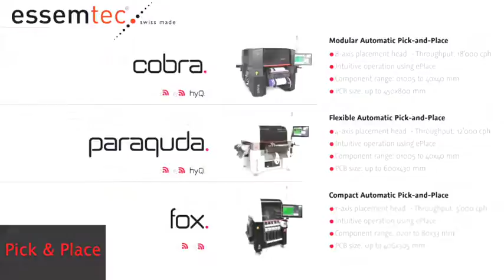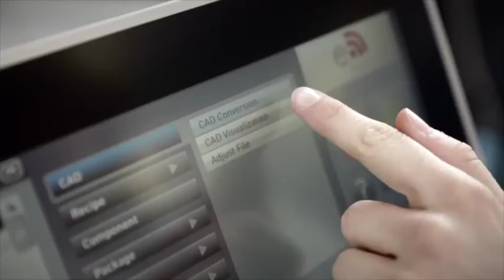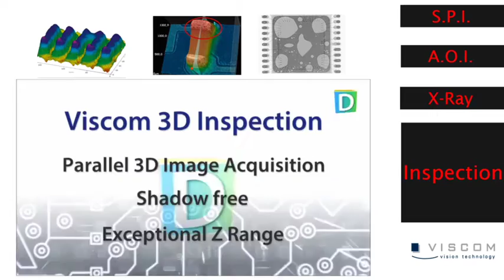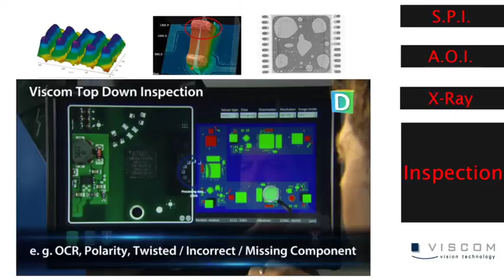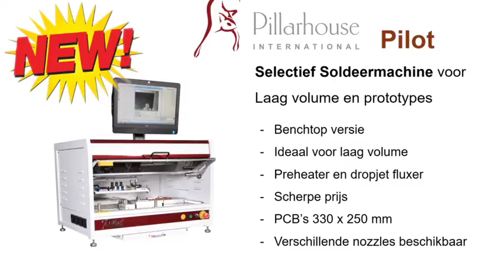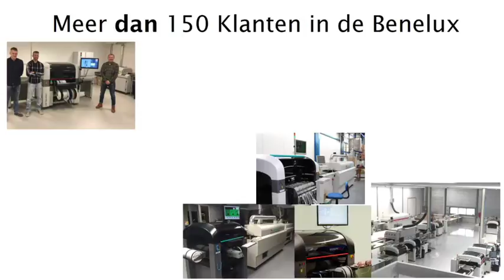Smd-Tec Product Portfolio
Overzicht van het Smd-Tec product portfolio met alle oplossingen voor uw Electronica Productie met machines voor onder andere bestukking, jetting, LED productie, screenprinting, convectie solderen, dampfase solderen, selectief solderen, AOI, SPI, ...